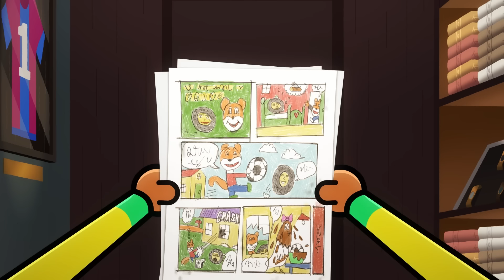Coach Me If You Can ⚽ A NEW DOG 🌈 Full Episodes in HD